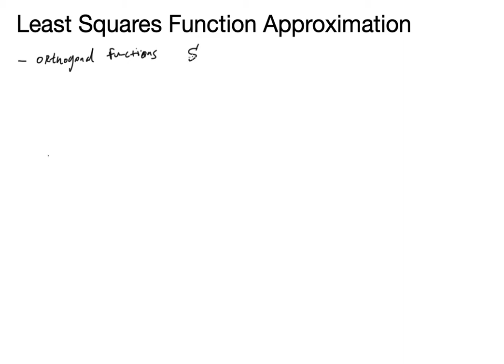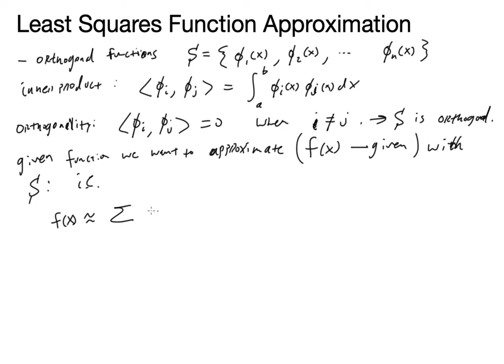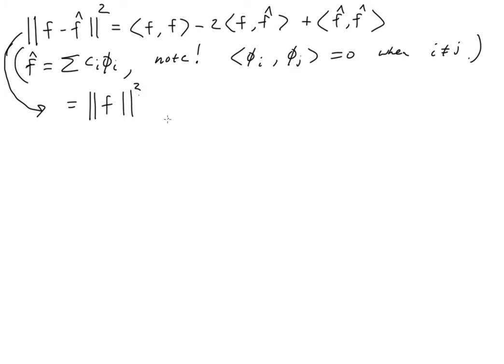Least Squares Function Approximation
We derive the formula for the best approximation of a function using the inner product, a set of orthogonal functions by minimizing the squared error.